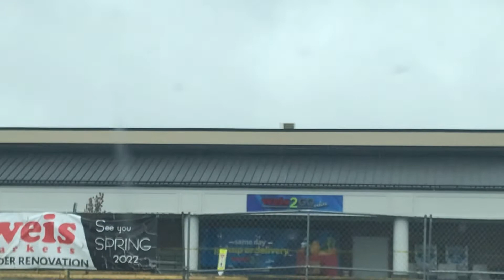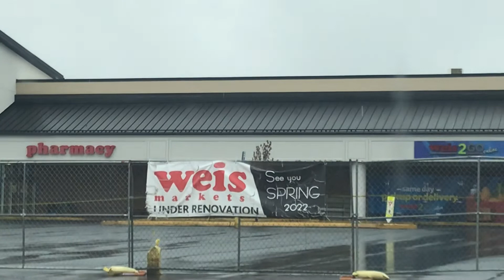Weis Market Grocery Store Site Location in West Hazleton, Pennsylvania, 5 Months After The Fire…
Watch as I share with you an updated video of the Weis Market Grocery Store, located in the West Hazleton, Pennsylvania Area…

It’s been 5 Months, after the terrifying tragic fire, that took place on December 6th, 2021, that closed the store temporarily for restoration, due to that fire… The fire was so terrible, but the fire departments, and firefighters, worked so well together, to help stop the flames…

My family, and I, loved shopping at this store... We are absolutely looking forward to this store’s reopening!

The store is known for great events, giveaways and tasting events! The prices are fair and the weekend sales and coupons are wonderful!

So happy to hear the firefighters, with the help of God, and their strength and endurance, were capable to overcome the devastating fire, amongst the high winds and flames… And so happy about the restoration progress, concerning the construction, and design crews…

I can’t wait for the GRAND OPENING of the bigger, better Weis Grocery Store creation, in the weeks to come!!

Petsmart, Lowe’s, Applebee’s and Weis Gas Station, are all currently up and running, AND open, as of May 6th, 2022…

Thank you so very much for watching my update video!

Take Care for now! God Bless Us All!